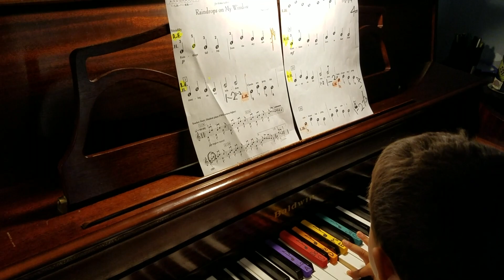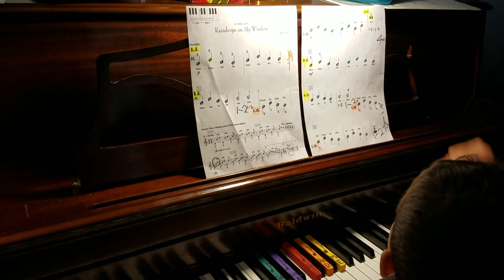IT'S WORLD AUTISM MONTH!! The LaVigne Life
These positive family vlogs are created to make people happy and LOVE MORE! Let's get this vlog to 10,000 likes. Thank you, Grapevines!

⬇︎Mailing Address⬇︎
THE LAVIGNE LIFE
3370 N HAYDEN RD #123-558